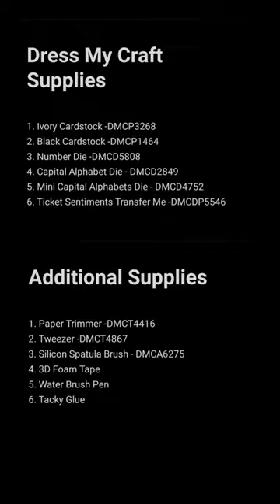What an interesting Idea for making Trendy Card.